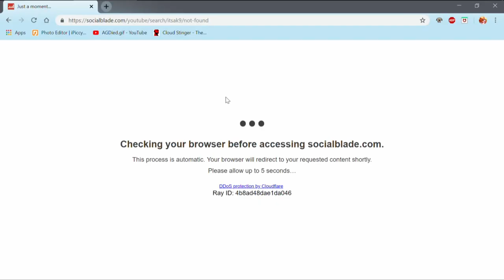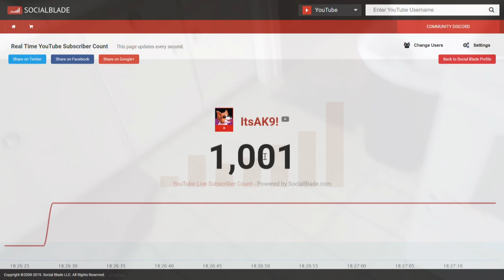IT FINALLY HAPPENED!!!! I'M SO HAPPY!!!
I love you all so god damn much!

~K9